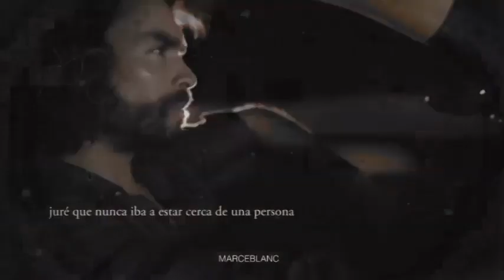jose carlos & leonora | cuna de lobos